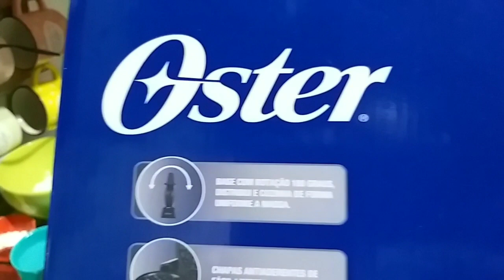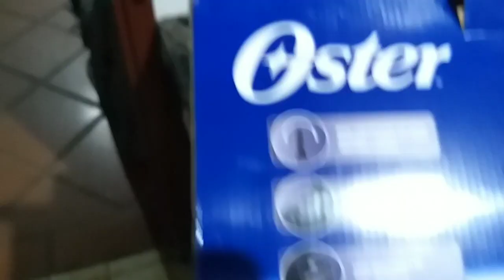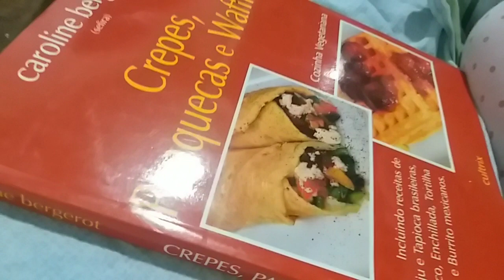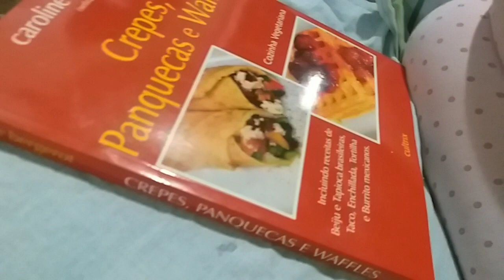MÁQUINA DE WAFFLE OSTER 180-LANÇAMENTO 2019!!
Oi amores esse é o primeiro vídeo CASEIRO dessa máquina. Procurei mostrar detalhes pra vcs que eu mesma tinha curiosidade de saber e fiz nela a primeira receita com flocos de milho.

Especificações Técnicas

ModeloOWAF110-127 / OWAF110-220Tensão127V / 220VPotência1000WConsumo1,0kWhDimensões [LxAxP]230x105x335Garantia12 mesesPeso1,7KgCódigo de barras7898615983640 / 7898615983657

INGREDIENTES
1 XÍCARA DE FLOCOS DE MILHO
1/2 XÍCARA DE AMIDO DE MILHO
1/2 XÍCARA DE FARINHA DE TRIGO
2 COLH.SOPA DE AÇÚCAR  MASCAVO
5 COLH.SOPA DE ÓLEO
1 COLH.SOBREMESA DE FERMENTO PRA BOLO
1/2 XÍCARA DE ÁGUA